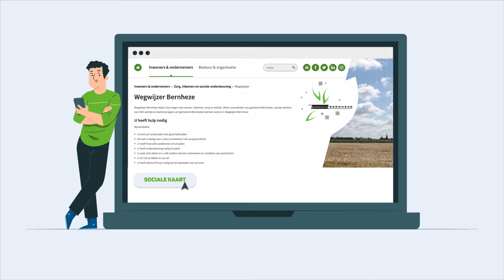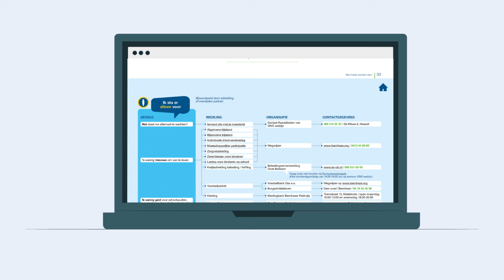Sociale kaart voor geldzaken. Wegwijzer & Gemeente Bernheze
Maak jij je wel eens zorgen over geld?  Praat erover en kijk waar je terecht kan via de nieuwe sociale kaart van Gemeente Bernheze. Kijk op voor meer informatie.